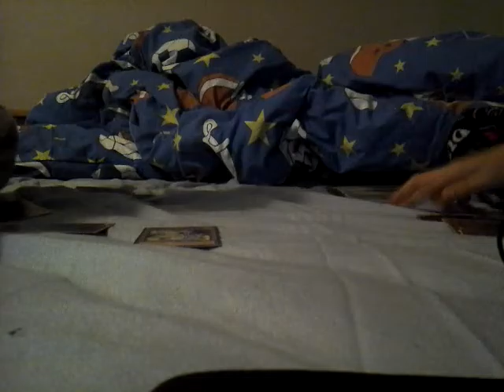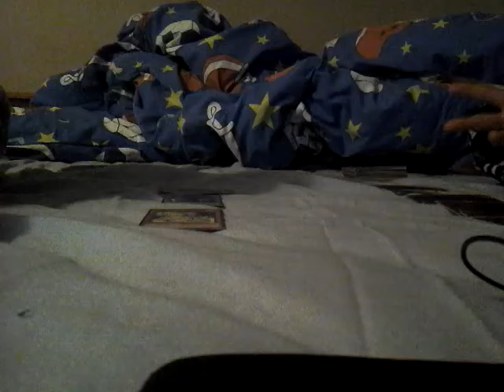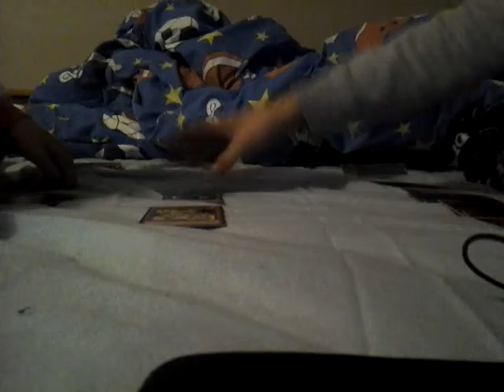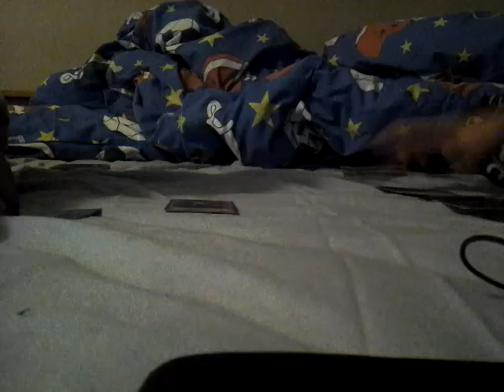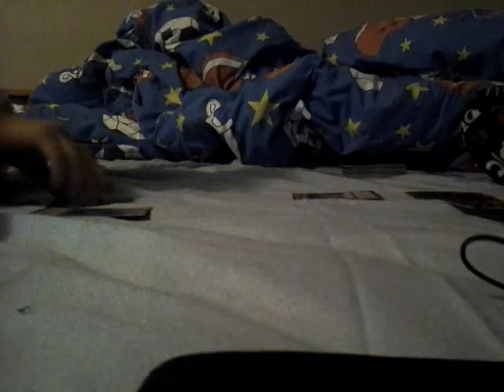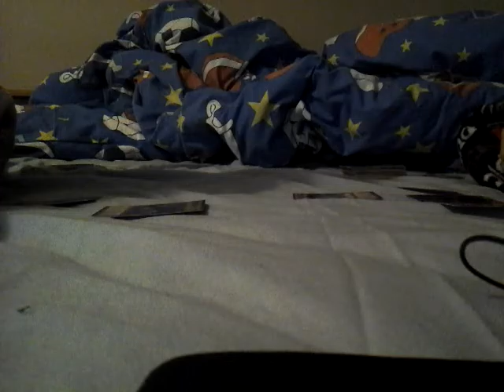Yugioh match with sister